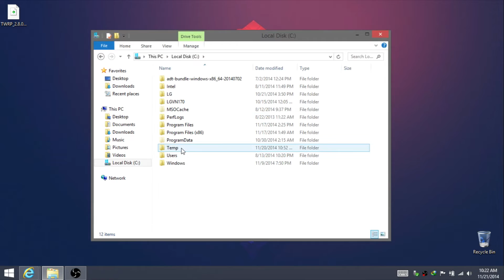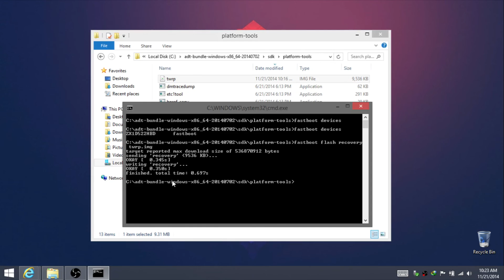How To Install Custom Recovery Moto G 2014 (2nd Gen) (TWRP)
XT1063 - XT1064 - XT1068